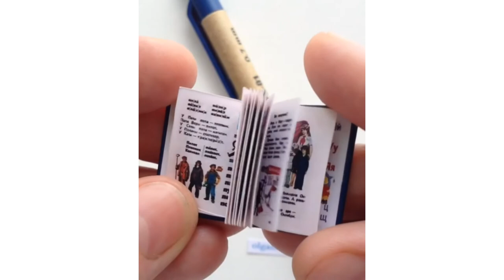Best Miniature Handmade